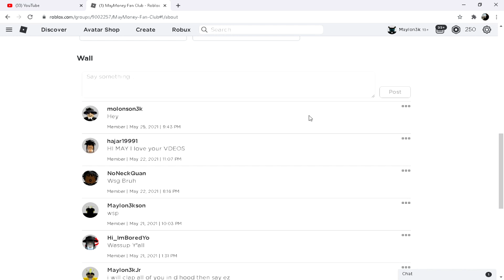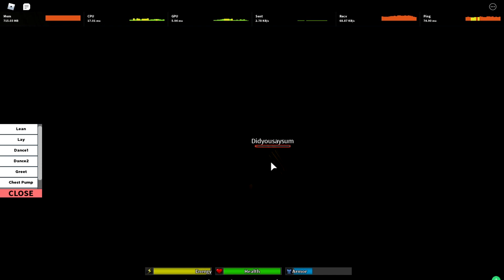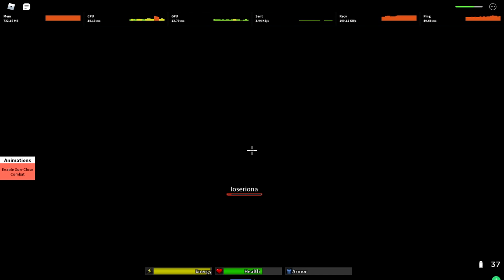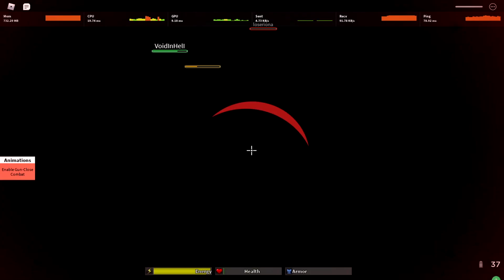8v25 BARBIES FILL WAR (ROBLOX) DA HOOD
LIKE GOAL 100 LIKES! (THUMBS UP ON THE VIDEO)! 👍🏾
♻️Add and Follow My Roblox:
Catch Me HERE! 🤟🏽